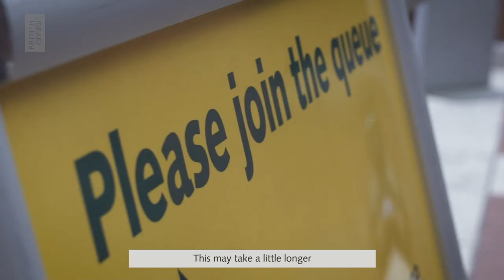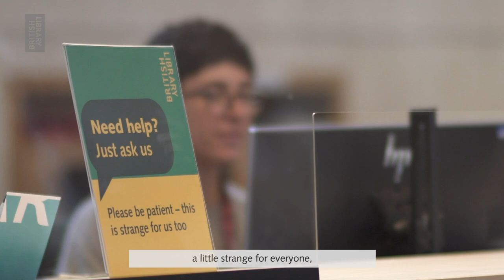Reopening our Reading Rooms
We can't wait to welcome you back. Things will look a little different; we’ve placed floor markers, planned one-way routes around the building, and everyone must wear a face covering.

All your visits must be pre-booked, with tickets now available. And you can keep in touch with our reopening plans